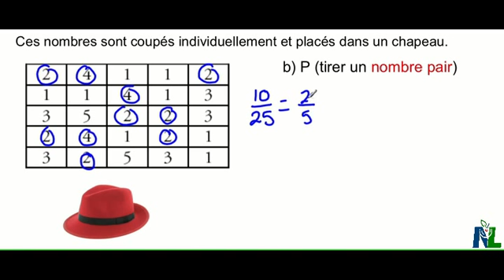Exprimer la Probabilité